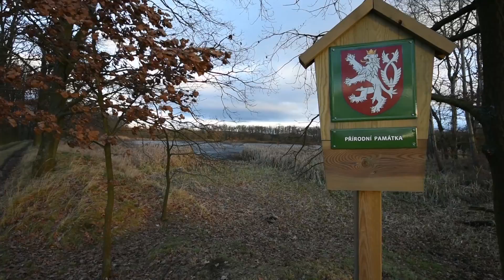Binaural Nature Walk #2 - Drained Pond [Without speaking]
Near the drained pond "Skalský rybník" on windy day.

This video was filmed in South Bohemia (Czech Republic) and is intended to get you to the calm state of mind and to help you relax or sleep.